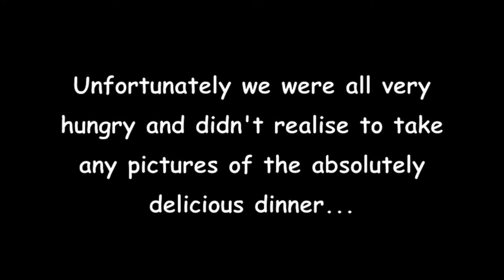Wild camping at Catskill, NY + raw vegan dinner for omnivores!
Travelogue18 NY VT HD1080p
Catskill, NY - Gifford Woods, VT
12May - 18May2014